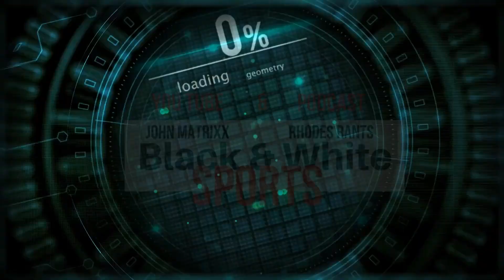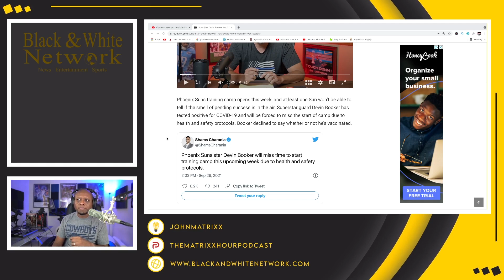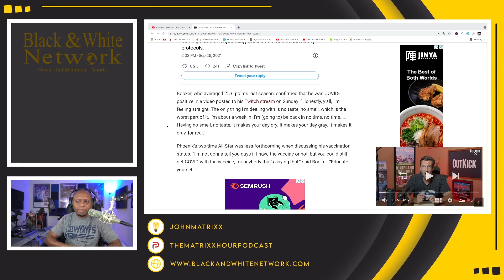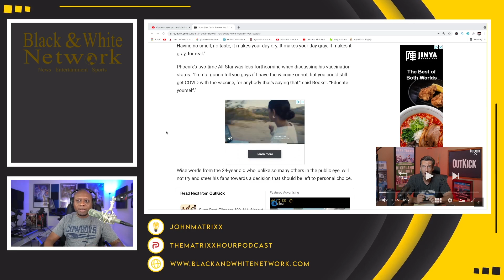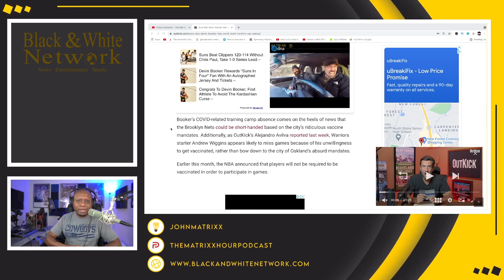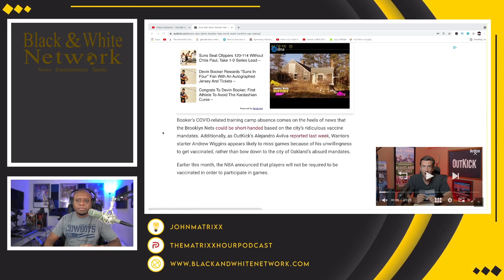Devin Booker POSITIVE for the Virus and REFUSES to say whether he has the JAB or not!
Business Address:
14237 E SAM HOUSTON PKWY N STE 200
BOX 147